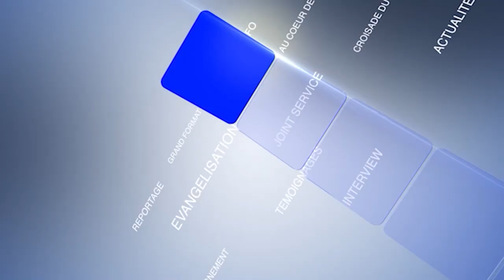GRAND FORMAT - 97 BAPTÊMES DANS LA ZONE SPIRITUELLE DE YOPOUGON